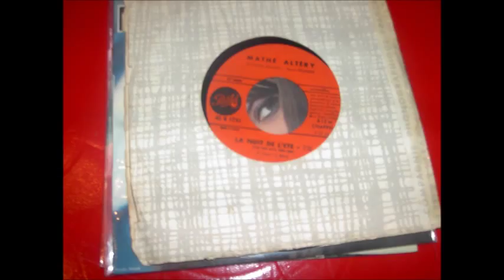mathe altery la nuit de l'ete